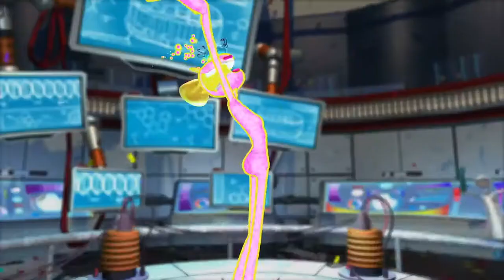Ms Splosion Man-Trailer HD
Ms. Splosion Man é uma plataforma de vídeo game desenvolvido pela Twisted Pixel Games , e foi lançado para Xbox 360 em 13 de julho de 2011. É a sequela de 2009 's 'Splosion Man . O jogo tem lugar logo após ' Splosion Man . Na celebração da captura 'Splosion Man de os cientistas acidentalmente criar Ms. Splosion Man. A jogabilidade atrai a maioria de seus elementos centrais de seu antecessor, mas acrescenta novas mecânicas de jogo, como pastilhas de salto e andar sobre trilhos.